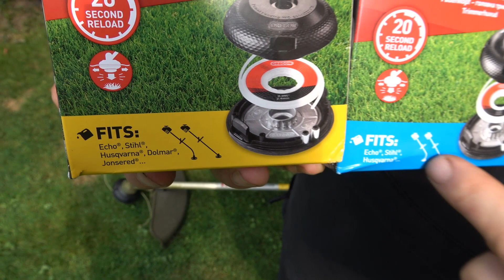Oregon Gator Speedload jetzt kostenlos zum Testen *Testen und behalten*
Bewerbe dich jetzt für den kostenlosen Produkttest des Oregon Gator Speedload Fadenkopf: Klicke auf folgenden

Du möchtest den Oregon Gator Speedload Fadenkopf sofort kaufen?

Hast du Fragen zum kostenlosen Produkttest oder zum Oregon Gator Speedload Fadenkopf?